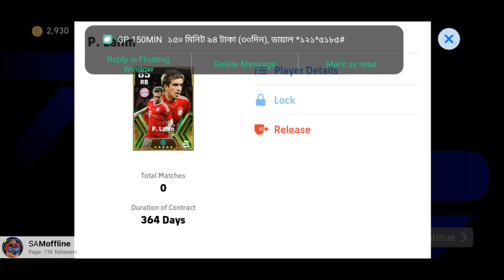Greatest Fullback of Germany’s box opening | eFootball 2024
Enjoy the opening folks🔥

For purchase eFootball coins just press on the link in the comment section